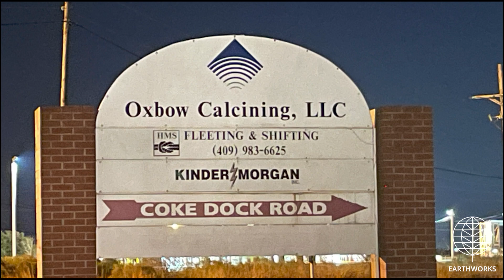Oxbow Calcining LLC, Jefferson County, TX (February 2024)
Oxbow Calcining LLC
Port Arthur, Jefferson County, TX
(29.83370, -93.96865)
Filmed 2/2/2024